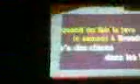Johnny stocker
Karaoké falépa !